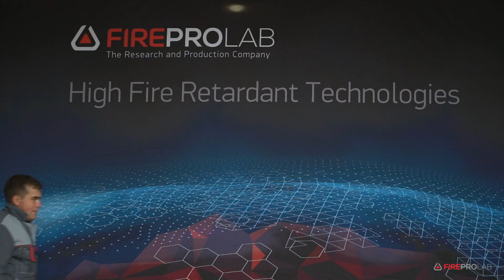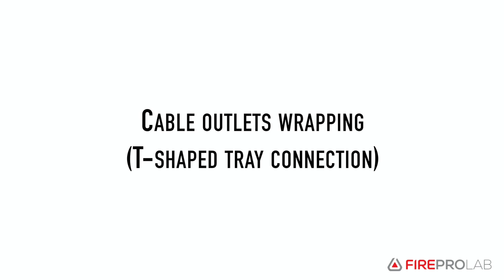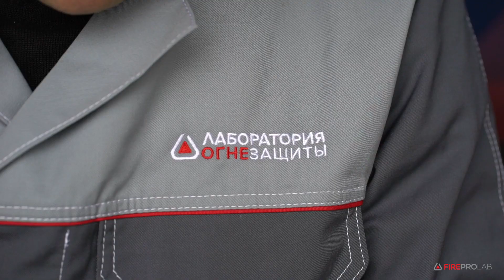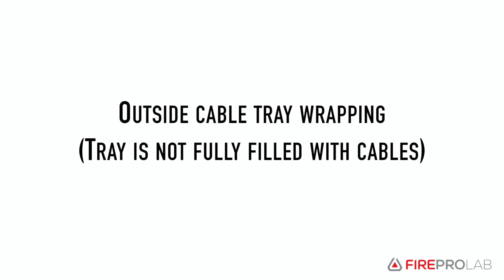Stabiterm 300 - Installation Guidelines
Stabiterm 300 is a fire protection mesh for cable systems. Can be used both individually and in combination with other fire protection coatings but is especially efficient in combination with Stabiterm 225.

Стабитерм-300 - огнезащитная сетка для огнезащиты кабельных систем. Может быть использована в сочетании с другими огнезащитными покрытиями, но особенно эффективна в комбинации с составом Стабитерм-225.